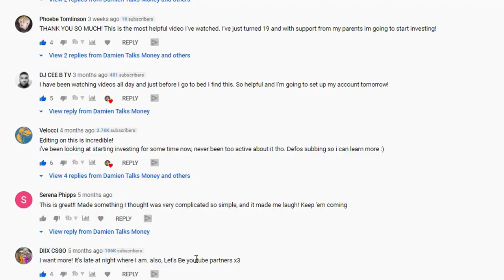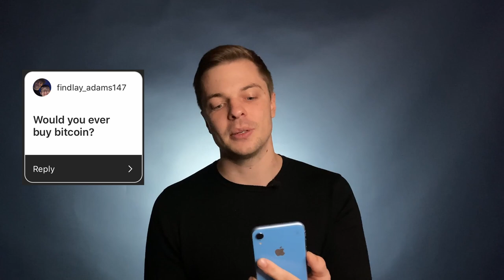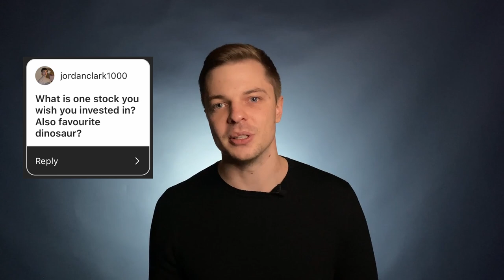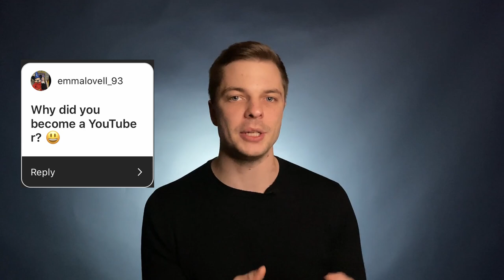It's a 5K, Giveaway, Q&A. - CLOSED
Thank you so much guys for all the support! In this video I answer your questions and we give away some cash monies!

Do you want a free share?
🎫 Trading 212 free share link

Here are the questions I didn't get chance to answer.
1.Where did you learn to read balance sheets?
Benjamin graham's intelligent investor and Google
2. Best financial book you have ever read?
Has to be the richest man in Babylon, not because it is ground breaking but because it got me into personal finance
3. Fist ever stock?
FTSE 100 Index fund and Coca cola (still have both to this day)
4.Do you use any apps/tools to track all your investments.
Honestly I wish I was that organise! haha
5. Where did i learn all this
Just like anything if you do something for 10 years you learn. But google has been the source of most things
6. How is the egg on your head?
Just about gone thanks.. haha
7.With the accumulating FTSE 100, when do you bank the gains?
They are automatically reinvested for you, But you can sell your shares at any time.
8. Shall we join forces and buy boohoo?
If you have a spare couple billion, lets do it!
9. Do you think Morningstar risk ratings are a good indicator of how good an ETF or fund is.
No, I think they are super cautious with the scoring, a lot of index funds can score high in terms of risk.
10. can you explain dividends.
They are simply the company you have invested in paying you income from their profits as a thank you for investing in them
11. What do you want from Christmas.
for house prices to drop.
12. Tips on developing streams of passive income for a student.
13. How much do you have invested?
Enough to stop working for over a year if I wanted to... I will reveal this properly in a future video
14. Pokémon or Yu-gi-oh. Pokémon every day but blue eyes white dragon was a G
15. Has the recent stock market downturn shown your better off getting individual stocks over ETFS
Your always going to get higher returns if you pick out good individual stocks. the trick is picking them. ETFS have outperformed the average stock picker for the last 100 years. But again if your good at picking stocks you will beat the ETFS.
16. Which platform is the best for a LISA
I don't know really, i would just focus on it being cheap and having a good selection of index funds to invest in.
17. which index funds would you recommend right now.
I cant make any recommendations i am sorry! But I use indexes with a world focus.
18. Can i start doing some live streams with buying stocks.
When I hit 10k i will do a live stream if that's want the people want.
19. How did i start getting into investing.
I have always been obsessed with money, but really it was the movie wall street that got me into it.
20. do you have a Christmas tree up yet?
I refuse to discuss Xmas until at least the 5th of December, so much to my Mrs annoyance, no tree in this house yet

Timestamps

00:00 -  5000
01:31 - How many inches?
02:09 -  What did you do at uni?
03:11 - What is your day job?
03:57 - Bitcoin?
04:40 - Why didn't you buy airlines?
05:35 - My worst investment?
07:00 - The investment I wish I made?
07:58 - My favourite Dinosaur?
08:20 - Have I made it?
10:35 - Hobbies?
11:50 - The mouse
12:25 - Why did I start YouTube
14:16 How old am I?